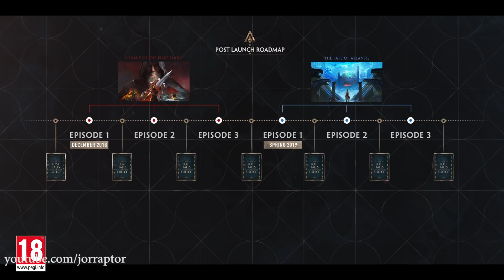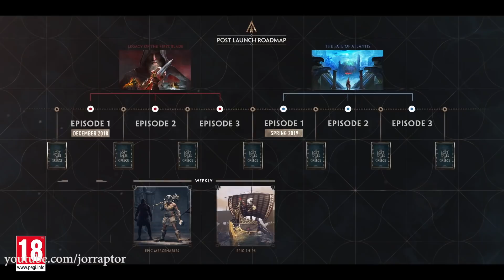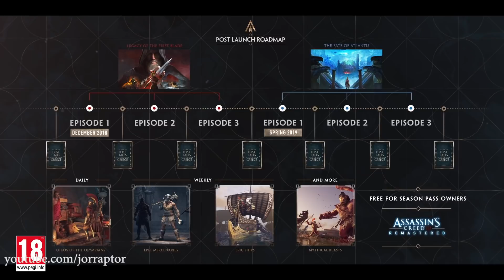Assassin's Creed Odyssey DLC Revealed - Atlantis, Huge Boss Fights & More! (AC Odyssey DLC)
Assassin's Creed Odyssey DLC (AC Odyssey DLC) Revealed, including Atlantis & More Assassins Creed Odyssey DLC

Assassin's Creed Odyssey GET A HEAD START With This Free Pack & More New Info (AC Odyssey Gameplay)

Assassin's Creed Odyssey Romance NEW GAMEPLAY Kassandra & Thaletas START TO END (AC Odyssey Romance):